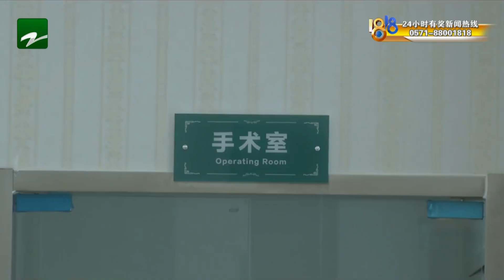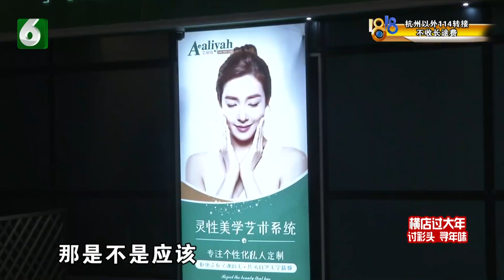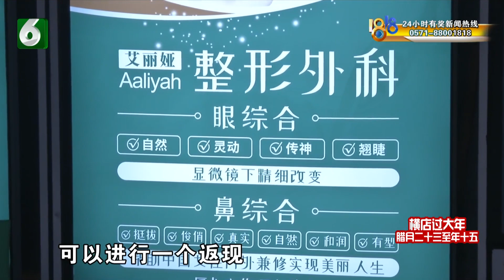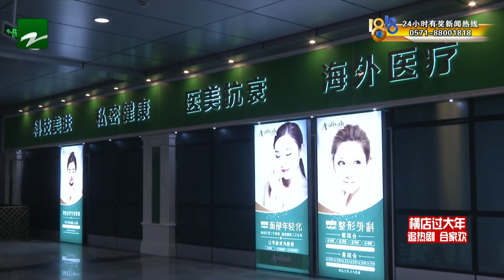【1818黄金眼】术后觉得不自然，“艾丽娅”强调审美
【术后觉得不自然 “艾丽娅”强调审美】小李之前做网络主播，她说自己的鼻子注射过玻尿酸，山根比较高，感觉不太自然，而且因为经常熬夜，脸上有些皱纹，去年就在杭州艾丽娅国际医疗美容医院做了鼻综合和脂肪填充两项手术，她说现在术后觉得鼻子和脸部都不自然，人也显老了，跟医院没协商好不说，自己还被市场监管部门叫去配合调查了，感觉很不好。

新闻标签：